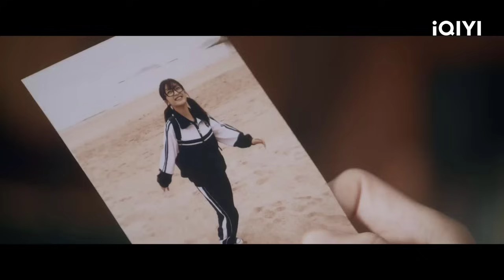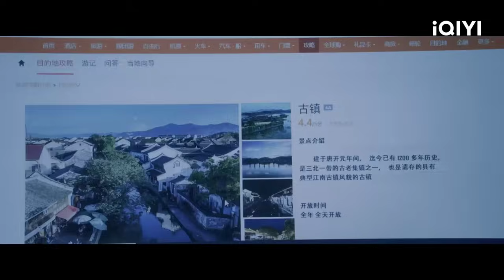BẠN TRAI PHẢN DIỆN CỦA TÔI - Tập 15 | Phim Ngôn Tình Ngọt Ngào Siêu Hot | iQIYI Phim Thuyết Minh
ღ Đạo diễn: Lý Thanh Dung
ღ Diễn viên: Thẩm Nguyệt, Trần Triết Viễn, Lạc Minh Cật
ღ BẠN TRAI PHẢN DIỆN CỦA TÔI kể về Nam Tinh (do Thẩm Nguyệt thủ vai) là một cô gái có sở thích viết tiểu thuyết, trong lúc cầu nguyện đã vô tình triệu hồi nhân vật phản diện Tiêu Vô Địch (do Trần Triết Viễn thủ vai) trong cuốn tiểu thuyết của cô. Tiêu Vô Địch thông minh và xảo quyệt vừa mới đến thế giới này, đã đe dọa Nam Tinh và sống cạnh nhà cô ấy, hai người họ bắt đầu một cuộc sống tranh giành và bất đồng.